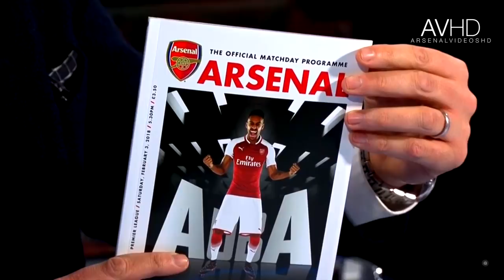Aubameyang 2018 ● The First Season At Arsenal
Is Pierre-Emerick Aubameyang the new Thierry Henry for Arsenal? Will he fill the boots of the former Arsenal legend? This video helps answer these questions by showcasing some of the best skills, passes and goals from Arsenal´s new signing. All clips are from the 2017/2018 season.

INFO:
1. Rival x Cadmium - Seasons (feat. Harley Bird)
2. YONAS - Rockstar
Intro: Biometric - Hush
Outro: Macklemore ft. Ed Sheeran - Same Love (De Hofnar Bootleg)
Quality: 1080p60, HD
Editor: Filip Hennig

SOFTWARE:
- Final Cut Pro X (video editing)
- Photoshop CS6 (thumbnails)

Skype: fillehennig00

ARSENAL MEDIA PARTNERS:
- ArsenalVideosHD
- ArsenalTVHD
- ArsenalMatchComps
- iMesutÖzilx11
- Alexis Sanchez

APPLY TO MY NETWORK!